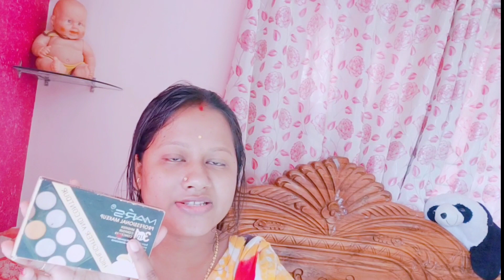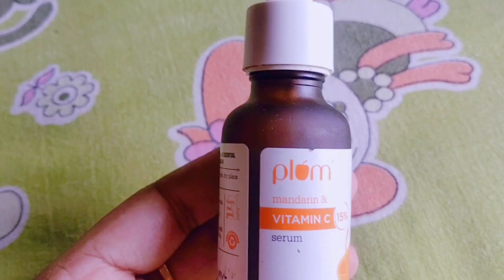My makeup collection tomader requested video niye chole elam @সুমির খুটি নাটি